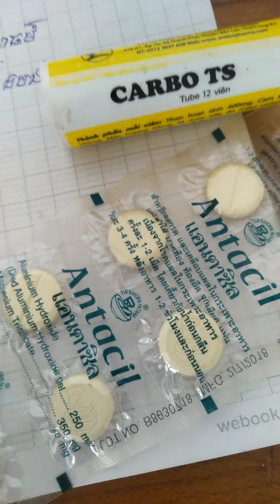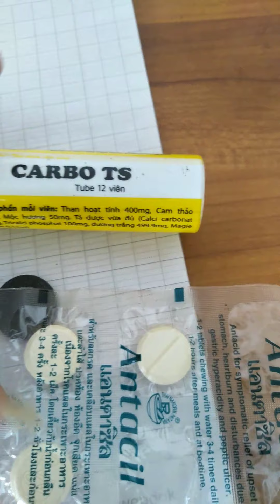December 4, 2019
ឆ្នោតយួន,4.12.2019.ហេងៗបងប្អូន